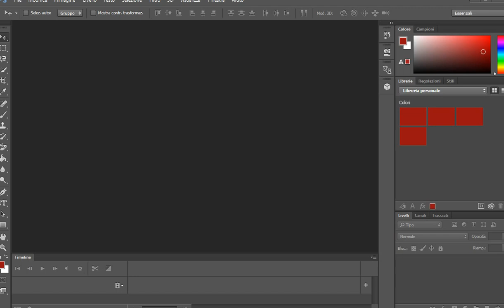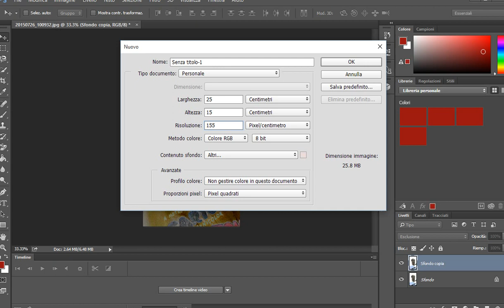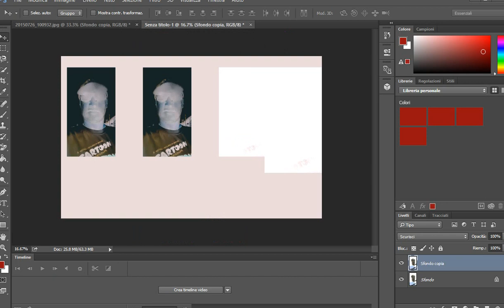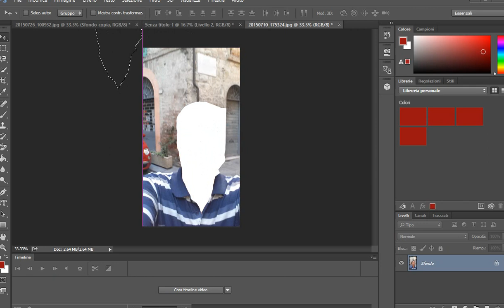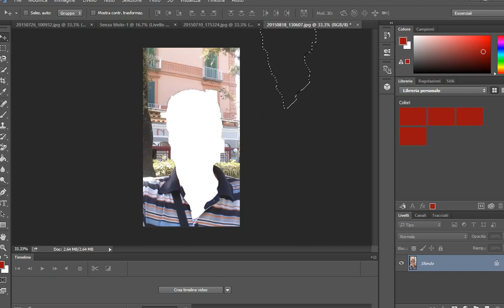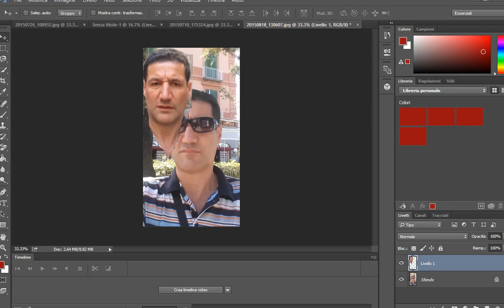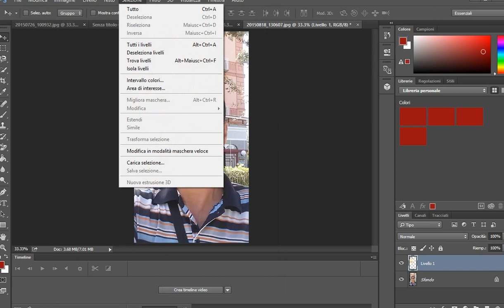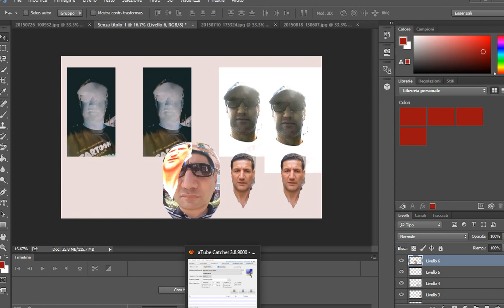uso di photoshop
uso del programma photoshop